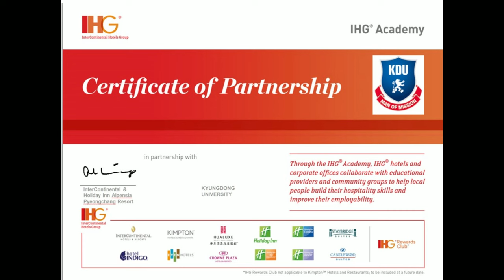International Hotel Management IHM at KDU Global Promotional Video